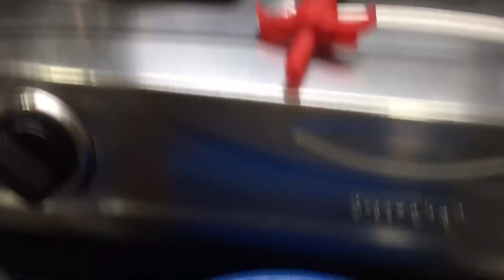MALPUA/ बंगाली मालपुआ का रेसिपी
Aaj banaya mithee may kuch jo apna apna state may alag alag naam may jana jata ha . Hamlog Bengali may MALPUA bolte ha . To mera a Bengali malpua KA recipe acha lage to comment kijiya or pura video dekke apna ghar par tray kijiya